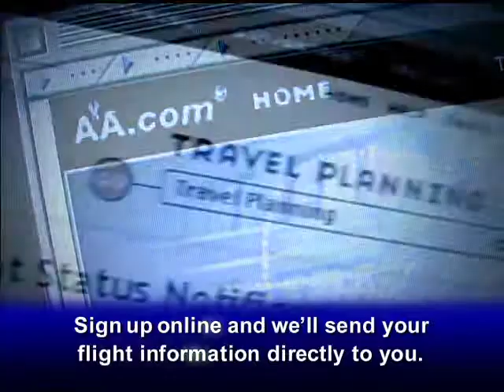American Airlines AAdvantage Miles Campaign "Flight Information"